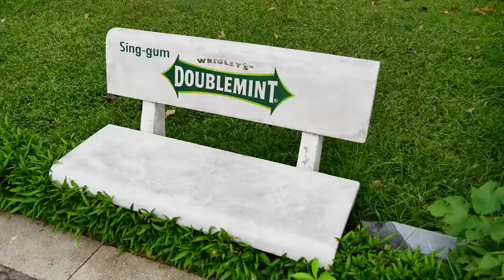17km Walk Around West Lake in Ha Noi & Trấn Quốc Pagoda | LIFE IN VIETNAM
I woke up one morning and said to myself "Hey, I'm going to walk 17km around West Lake today."  And I did it.  This is a little visual tour of some of the sights I was able to take in from my exploration walk around the entire perimeter of West Lake (Hồ Tây in Vietnamese) the largest body of water in Ha Noi.

Along the way, a major highlight was the Trấn Quốc Pagoda, which was built in the 6th century AD.  It's a major historic and cultural relic for Buddhists and Vietnam, and has been rightfully designated so

Across the Thanh Nien road in front of the pagoda is a smaller lake called Trúc Bạch Lake, which is famous for being the crash landing and capture site of John McCain in 1967.  He was then held as a Prisoner Of War for 5 and a half years.

There were many other interesting things along the way around the lake's edge.  You'll have to watch the whole video to see. ^^

If you're thinking about doing this walk yourself, it's very easy.  You just need a pair of good walking shoes, and water to stay hydrated. There are plenty of mini-marts, street vendors, cafes, restaurants, bars, and other places along the way in case you become hungry or thirsty.